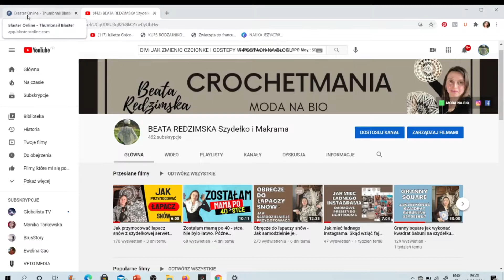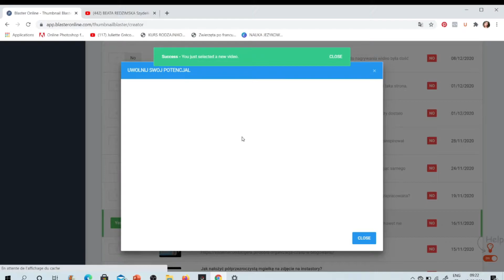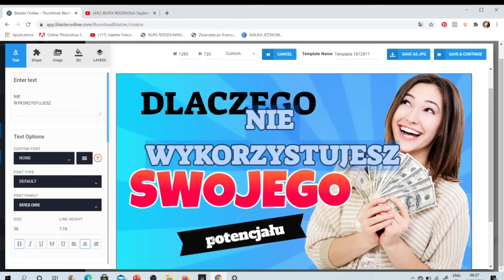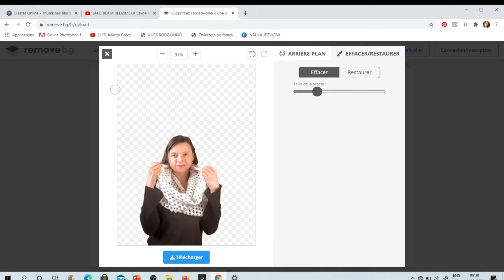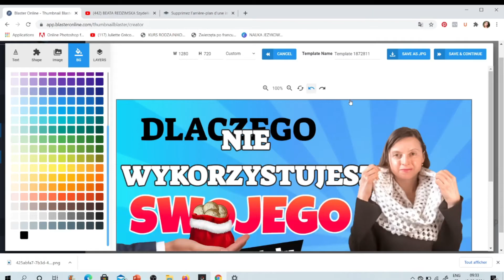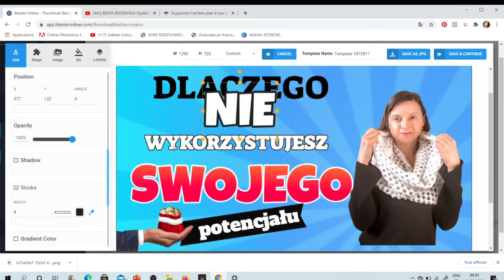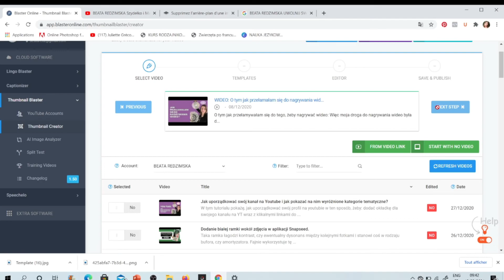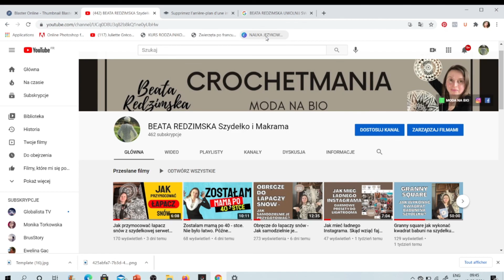YouTube Thumbnail Jak szybko stworzyć sympatyczne miniaturki do filmów na You Tube.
Jak dosłownie kilkoma kliknięciami hurtowo tworzyć  sympatyczne i przyciągające uwagę miniaturki do filmów na You Tube.
Otóż ostatnio zainwestowałam w takie sympatyczne narzędzie do tworzenia miniaturek do filmów na Youtube o nazwie Blaster Online app.
W zasadzie ma ono wiele funkcji podobnych do Canvy i mogłabym korzystać również w tym zakresie ze starej dobrej  Canvy.
Ale dałam się skusić na jednorazową inwestycję rzędu 20 €, która gwarantuje mi lifetime dostęp do narzędzia Blaster Online.
To narzędzie z kolei specjalizuje się właśnie w tworzeniu clikcbaitowych miniaturek na Youtube i proponuje w tym zakresie sporo szablonów. Ale właśnie takich wpisujących się w obecne trendy na Youtube, czyli przekładających czytelność i clickbajtowosc ość przekazu nad tradycyjnie pojętą estetykę.
Więc miniaturki przygotowane w Blaster Online niekoniecznie będą ładne. Prawdopodobnie bardziej wydadzą się Wam kiczowate i krzykliwe. Ale tutaj przede wszystkim chodzi o to, żeby były skuteczne, czyli żeby zawierały przyciągające uwagę kolory, elementy plus czytelny przekaz, najlepiej z haczykiem, który zatrzyma zawsze spieszącego się gdzieś dalej internautę.
Ale ten efekt jest dużo łatwiejszy do uzyskania, szczególnie jeżeli nie jesteś profesjonalnym grafikiem, kiedy masz do dyspozycji serię już gotowych, odpowiednio skonfigurowanych szablonów, w których tylko podmienisz elementy na własne. A takich szablonów miniaturek na Youtube do edycji Blaster Online oferuje sporo.